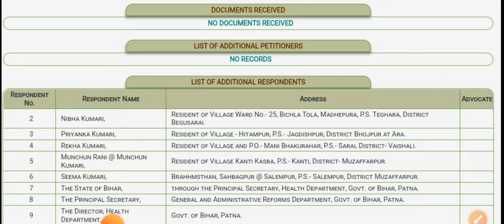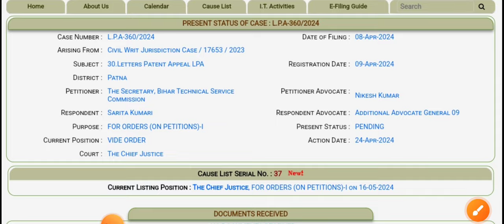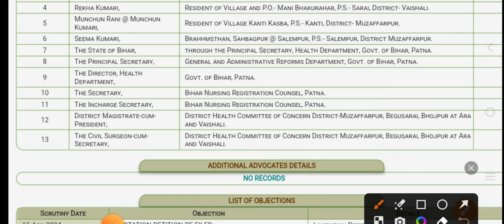BTSC 10709 ANM एक नई Case/BTSC ANM Case Update/btsc anm result/BTSc ANM update